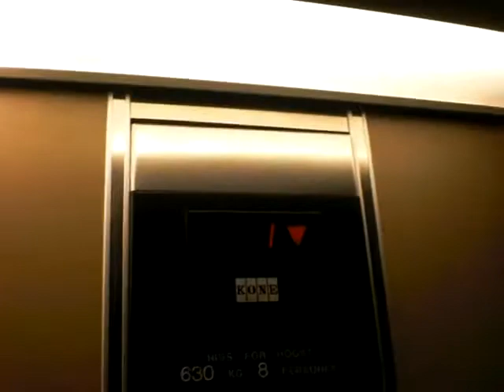KONE Roped Hydraulic elevator, Retake.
One side with classic doors and the other with only 1 floor has a Automatic..